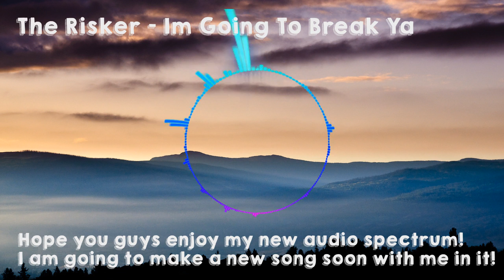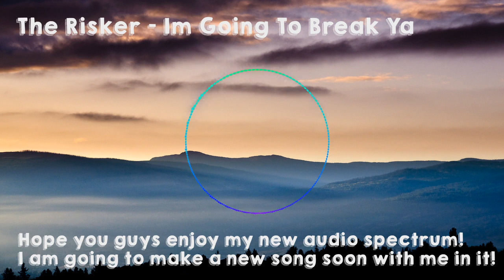ENJOY MY NEW AUDIO SPECTRUM! (I made this song!)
I will be making a video on how to do this audio spectrum in after effects cs6 soon! SEE YA IN THE NEXT VIDEO!